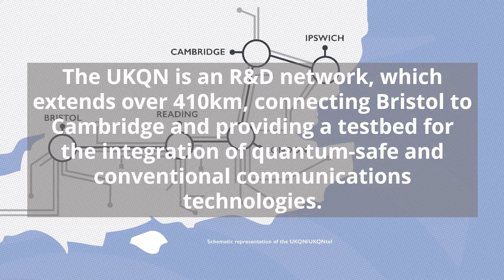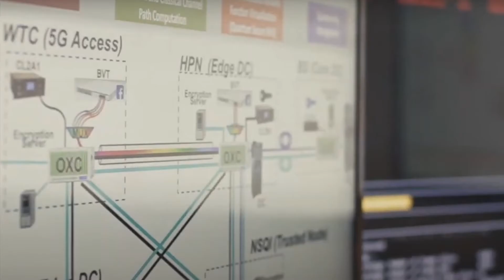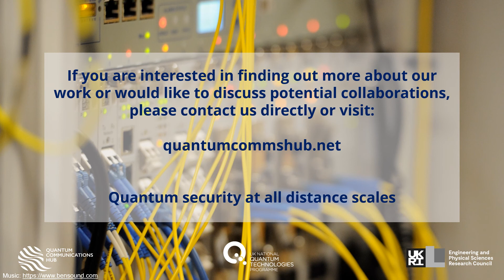Quantum Networking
An over view of the Quantum Communications Hub's work on quantum networking.